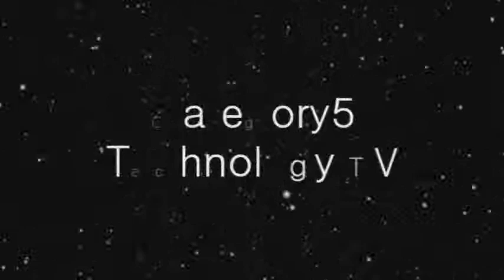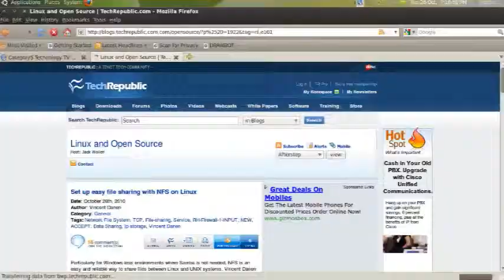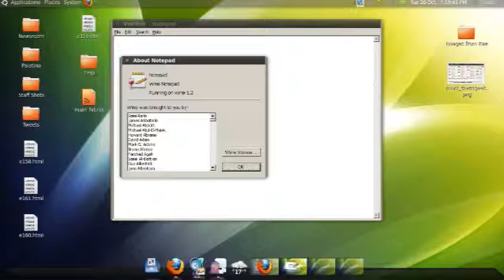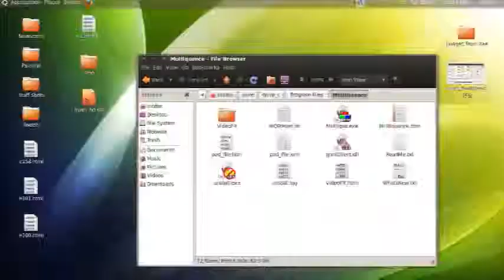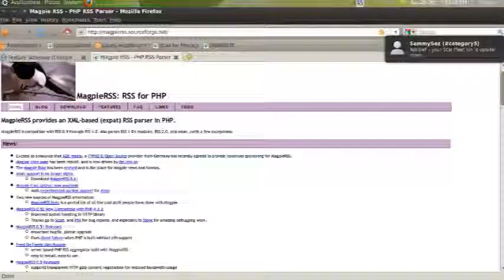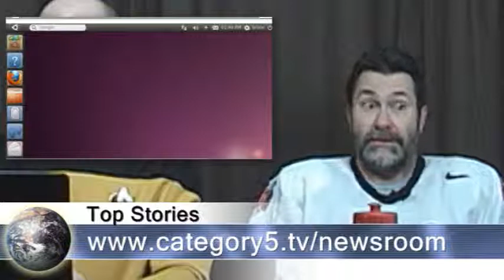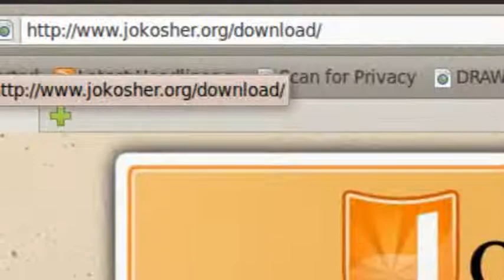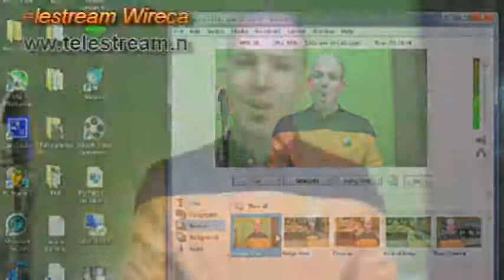162 - The Halloween Special - Category5 Technology TV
The Halloween Special. - Jokosher FREE multi-track audio production software: is it really all it's cracked up to be? - The disposable mentality of our world.